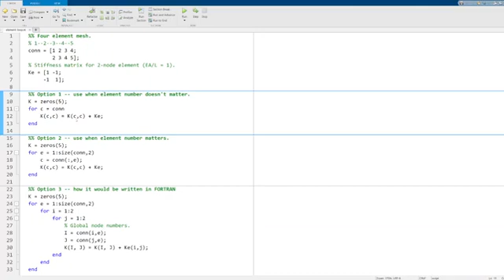Scattering the FEM stiffness matrix in MATLAB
Gives a few examples of different approaches for scattering a stiffness matrix of a 1D truss element in MATLAB